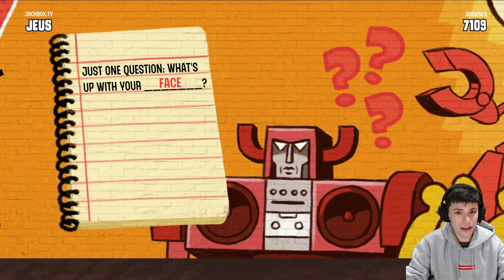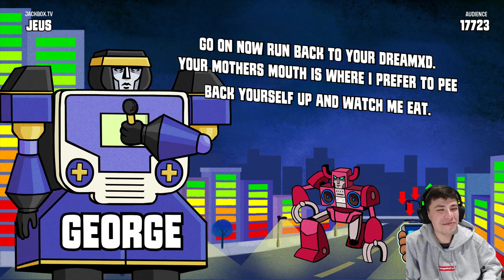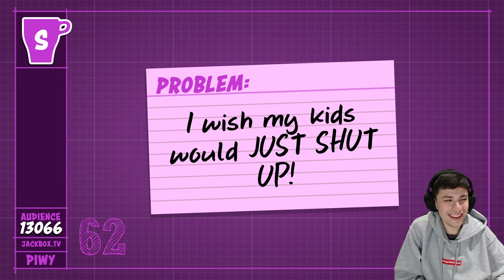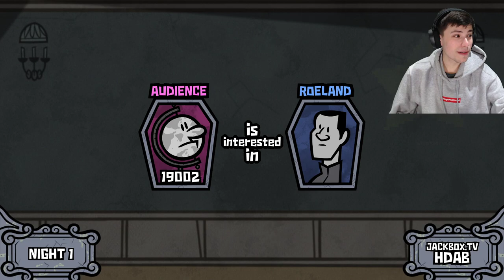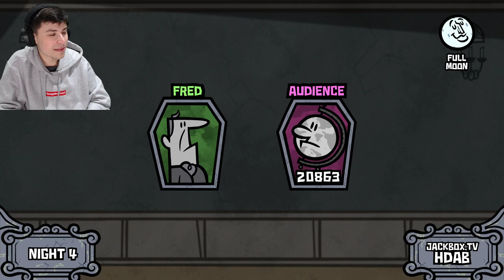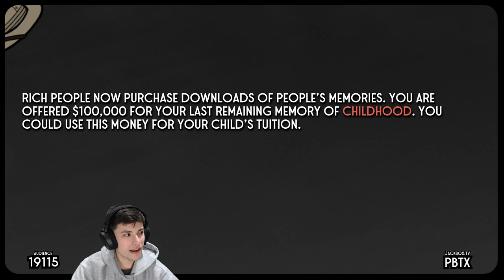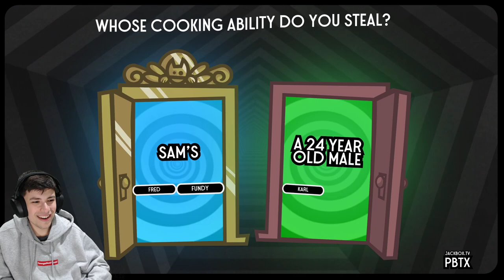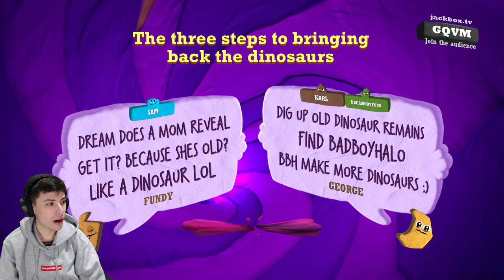GEORGENOTFOUND FULL STREAM - JACKBOX WITH DA GANG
GEORGENOTFOUND plays jackbox with fundy karljacobs and more on twitch!

Extra Info :
georgenotfound vods
 georgenotfound streams
 georgenotfound among us
 georgenotfound colorblind
 georgenotfound drunk
 georgenotfound love or host
 georgenotfound vlog
 georgenotfound shock
 georgenotfound and dream
 georgenotfound and minx
 georgenotfound american accent
 georgenotfound amazon
 georgenotfound assassin
 georgenotfound and dream gay
 georgenotfound and quackity
 a georgenotfound megalovania
 georgenotfound birthday
 georgenotfound bedwars
 georgenotfound building house
 georgenotfound birthday stream
 georgenotfound being cute
 georgenotfound being colorblind
 georgenotfound best moments
 georgenotfound being drunk
 georgenotfound b
 georgenotfound cat
 georgenotfound colorblind glasses
 georgenotfound cute moments
 georgenotfound crying
 georgenotfound csgo
 georgenotfound controlling mobs
 georgenotfound cat died
 georgenotfound c
 georgenotfound dating show
 georgenotfound dream
 georgenotfound dream smp
 georgenotfound death swap
 georgenotfound dog
 georgenotfound dancing
 georgenotfound dream dog
 georgenotfound d
 georgenotfound edit
 georgenotfound electric
 georgenotfound enderman
 georgenotfound edit clips
 georgenotfound extra scenes
 georgenotfound eyes
 georgenotfound eating
 georgenotfound eye roll
 georgenotfound e
 georgenotfound face reveal
 georgenotfound funny moments
 georgenotfound fall guys
 georgenotfound first stream
 georgenotfound facecam
 georgenotfound first face reveal
 georgenotfound flying
 georgenotfound face
 georgenotfound f
 georgenotfound saying the f word
 georgenotfound f word